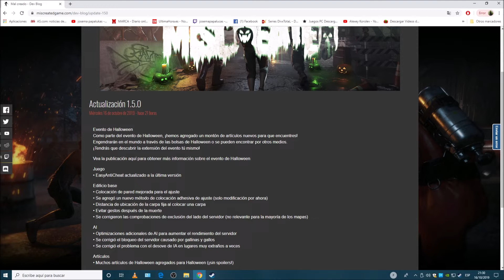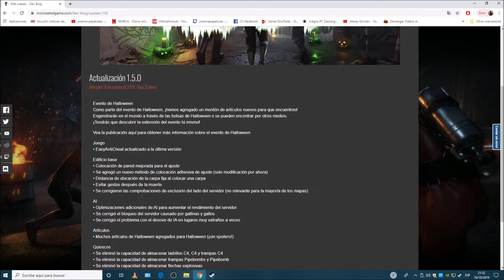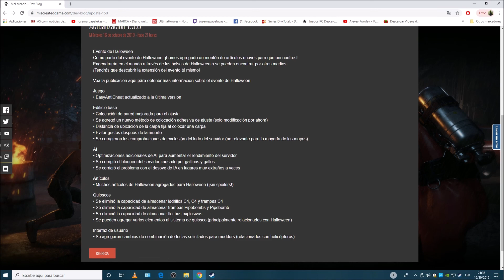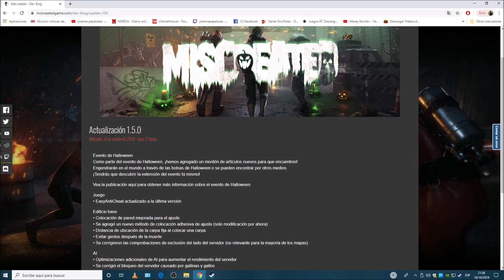Miscreated # Update 1.5.0 - 10/16/19